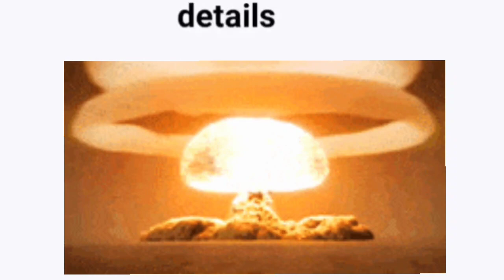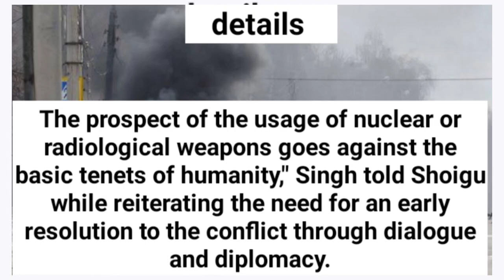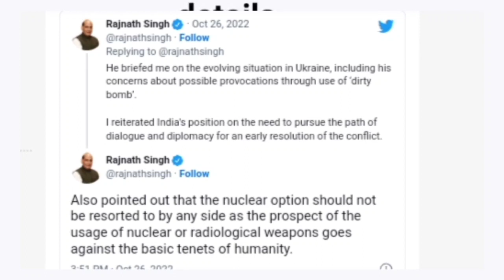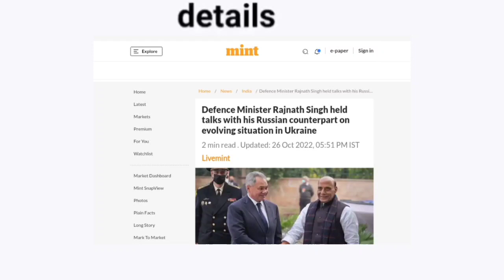भारत ने रूस को दी चेतवानी कहा न्यूक्लीयर बॉम्ब नही उपयोग होना चाहिए । world affairs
India Warns Russia Against Use Of Nuclear Weapons । भारत ने रूस को दी चेतवानी । world affairs
international relations by Ashwani Pandey
geopolitics
current affairs
current issue
India Russia relation
Russia Ukraine war
use of nuclear weapons